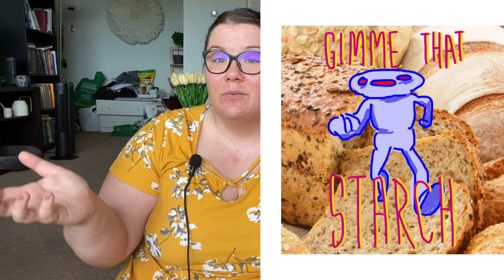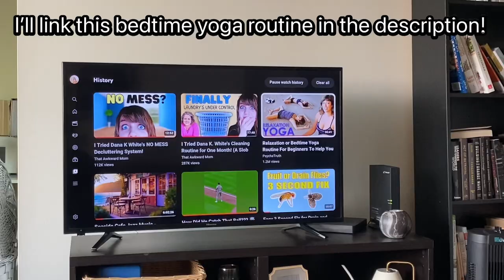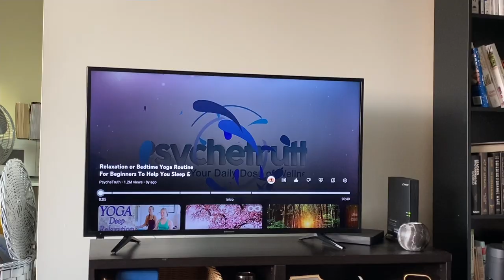Trying a CPAP for My Severe Sleep Apnea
In this vlog I discuss my severe sleep apnea and how trying a CPAP for the first few nights affected me. My doctors think my sleep apnea could be making my depression resistant to treatments, as my brain isn't getting the oxygen it needs at night. They also think it is contributing to my weight gain (which contributes to the sleep apnea in a vicious cycle - though not everyone's apnea is affected by their weight, mine probably is). In addition, it could be contributing to hormonal issues, anxiety, a heart arrhythmia, extreme chronic fatigue, fibromyalgia, and more.

I am posting this a few weeks after trying the CPAP and I can say my energy levels improved, though I did get sleepy at first as I think my body was catching up on sleep. But I do have a lot more energy when I'm awake, and am able to get lots done in my days for a change. My doctors say the other health effects of the CPAP therapy will probably take up to a year to notice, as my brain needs to adjust to therapy and recondition itself to quality sleep.

Overall, I'm just grateful to be on a CPAP and able to start my journey towards better health.

Here is the link to that fabulous YouTube video I talked about with the relaxing yoga:
Hi! I'm Angee! Thanks for joining me in my little corner of the internet! I'm a Canadian millennial living with mental illness and fibromyalgia who loves to make lifestyle content. I make videos on affordable and frugal living, mental health, vlogs, and lifestyle content *without* the filter.